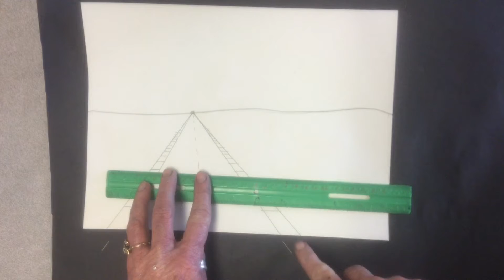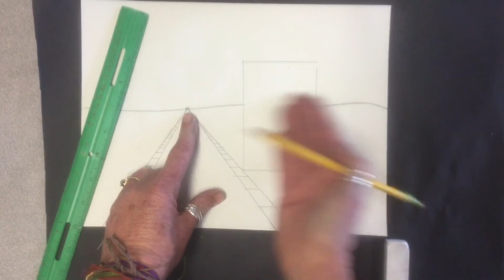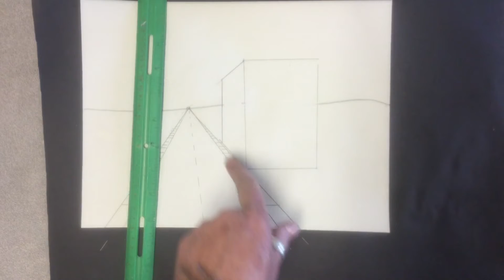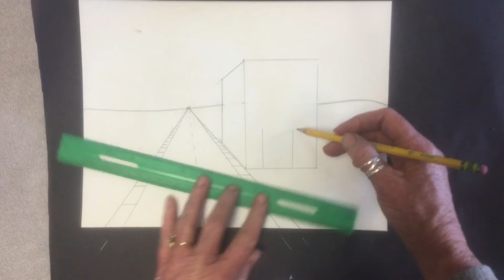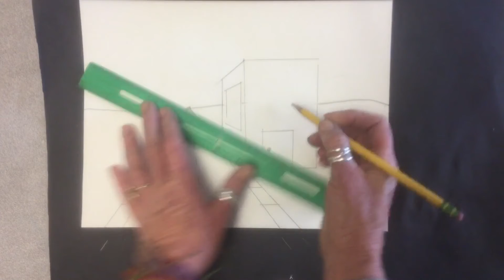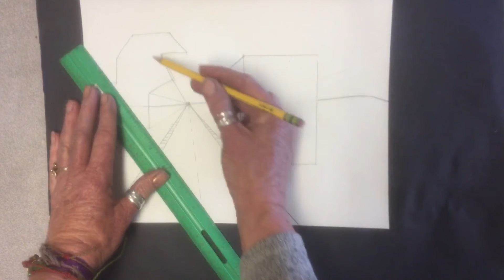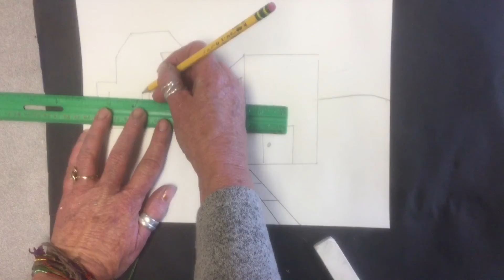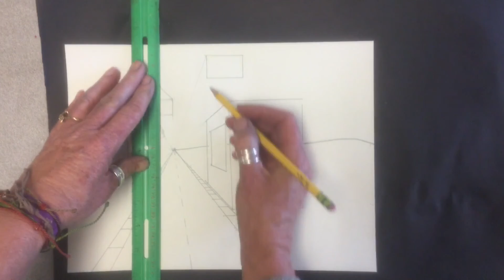One point perspective city